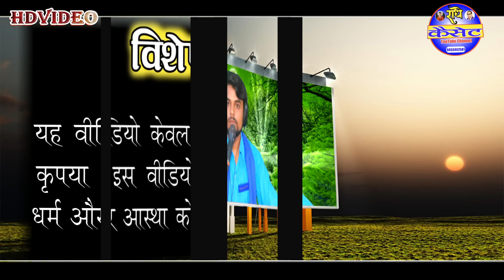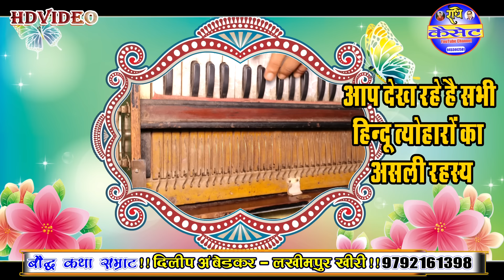Part_1//त्योहारों का भंडाफोड़//सभी हिंदू त्योहारों का असली रहस्य क्या है//गायक_दिलीप_राव_अंबेडकर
बौद्ध कथा सम्राट दिलीप अंबेडकर जिला लखीमपुर खीरी मोबाइल नंबर 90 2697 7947

इस वीडियो के संबंधित कोई भी बात करनी हो तो डायरेक्ट आप गायक के नंबर से बात कर सकते हैं

दिलीप राव अंबेडकर का यूट्यूब चैनल

ऑडियो वीडियो रिकॉर्डिंग राधे कैसेट

 सेमरा चौराहा हरदोई मोबाइल नंबर 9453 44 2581

इस वीडियो में किसी भी धर्म या किसी भी आस्था को ठेस पहुंचाने नहीं है

इस वीडियो को कृपया बहुजन समाज के लोग ही देखें

                     ऑडियो वीडियो रिकॉर्डिंग राधे कैसेट सिमरा चौराहा हरदोई 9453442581